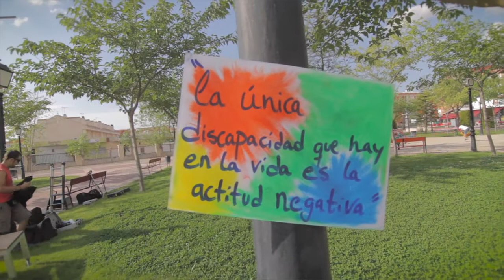MERCADILLO SOLIDARIO - CAÑO ON FESTIVAL (Viernes 26 / Sábado 27 Julio a partir 19h Parque Ferial)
El mercadillo solidario del CAÑO ON es un punto de encuentro entre el público y las asociaciones, una oportunidad para colaborar con ellos y conocer a que se dedican estas asociaciones que realizan una gran labor. Este año el mercadillo solidario se amplia al Viernes, os recordamos ... Viernes y Sábado desde las 19h en el Parque Ferial.